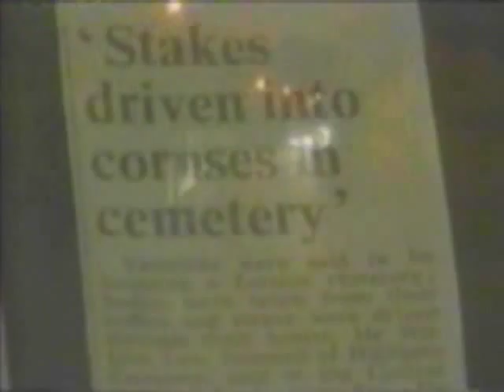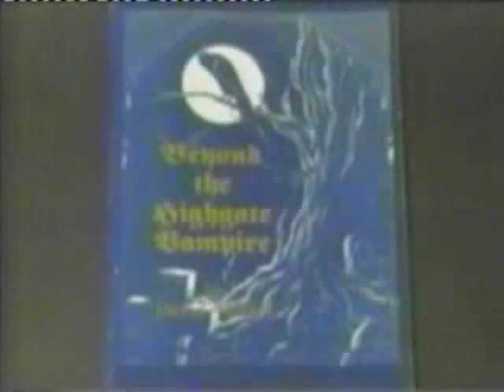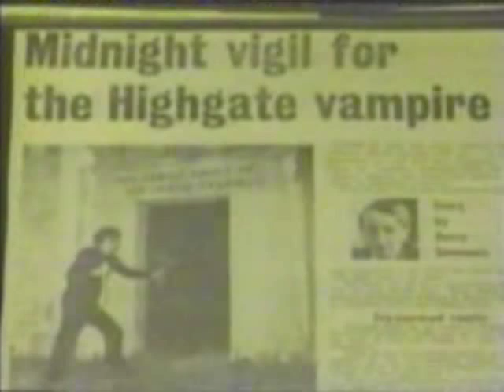David Farrant Interview for Strange Universe's Feature on the Highgate Vampire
A segment from the American TV series Strange Universe from 1997 - then perhaps a precursor of the series Most Haunted which was to become so popular in the UK a few years later.

Here we see investigative reporter for the Evening Standard's 'ES Magazine'  Luke Jennings giving his account of the historical events said to have occurred at Highgate Cemetery. US journalist Gavin Hayes also contributes, interviewing  President of the British Psychic and Occult Society David Farrant about his experiences, in Highgate Cemetery itself. President of the British Psychic and Occult Society David Farrant. The American TV presenters concluded that it might be a point of interest that Bram Stoker had also visited Highgate prior to the publication of his famous novel Dracula. Also with contributions by academic specialist in gothic studies Tina Rath.